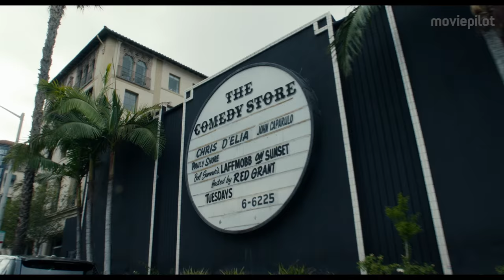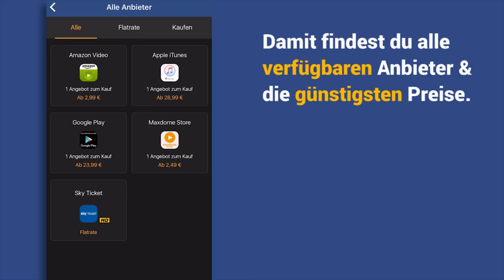BEING CHARLIE Trailer German Deutsch (2016) Exklusiv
Being Charlie Trailer German Deutsch (USA 2016, OT: Being Charlie)

In Rob Reiners Being Charlie kämpft der titelgebende Teenager mit Drogenproblemen, getrennten Eltern und der Liebe.

Der 18-jährige Charlie (Nick Robinson) bricht aus der Drogenklinik aus, in der er in Behandlung ist. Als er nach Los Angeles zu seinen Eltern zurückkehrt, können seine Mutter und sein Vater jedoch nicht zulassen, dass er sein Leben einfach so fortwirft und zwingen ihn deshalb, an dem Programm einer Entzugsklinik für Erwachsene teilzunehmen. Dort trifft Charlie die mysteriöse Eva.